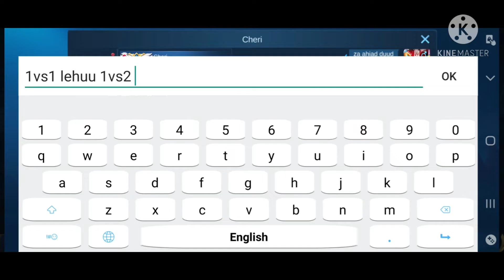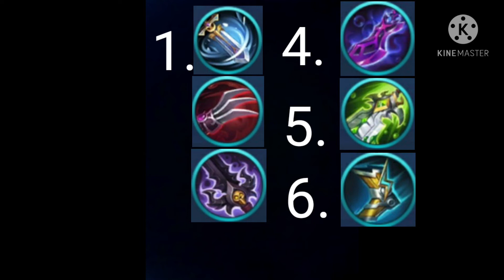Chou giin pro build tuturiol /Mobile legends bang bang/